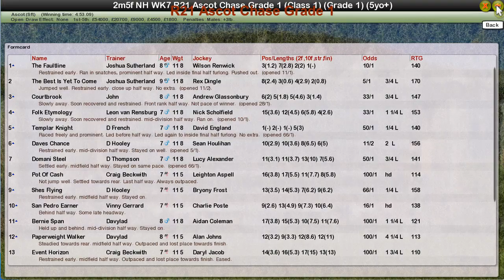NH WK7 R21 Ascot Chase Grade 1